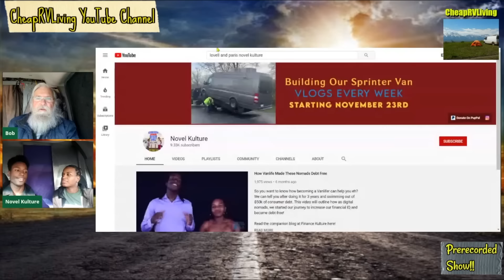BEST Tips & Advice for Stealth Parking in the City! Where & How to Stealth Park in a Van, Car or RV!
Today we meet  a young millennial couple Lovell and Paris from Novel Kulture YouTube Channel.
I highly recommend their channel!! There is a wealth of information there!
To see more from Lovell and Paris Visit them at:
Lovell and Paris Lee
Novel Kulture

~Power Stations
~12V Batteries
~Portable Solar Panels
~Hard Solar Panels
~Gas and Dual Fuel Generators
~Air Conditioner Units
~Pop Up Tents